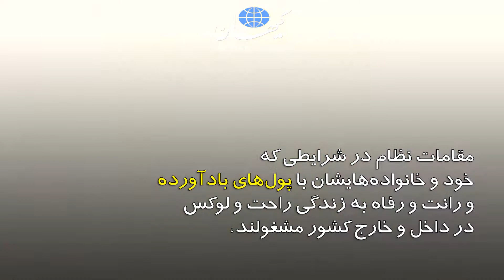کیهان لندن - فاجعه اقتصادی نظام؛ از ظهور «سرقت اولی‌»‌ها تا تشویق مردم به «تاب‌آوری»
🔸شنبه ۴ امرداد در کیهان لندن می‌خوانید؛ گزارش اقتصادی هفته از روشنک آسترکی🔸
شکاف میان هزینه و درآمد به حادترین مشکل  مردم ایران تبدیل شده.

درآمد خانوارهای ایرانی از ابتدای دهه ۹۰ خورشیدی ۲۵ درصد کوچکتر شده  در حالی که هزینه‌های ضروری زندگی همواره افزایش یافته.

رئیس پلیس پایتخت با افزایش شمار سارقان خُرد در تهران که برای نخستین بار اقدام به دزدی می‌کنند، آنها را «سرقت اولی» نامیده است!

ناکارآمدی جمهوری اسلامی نه تنها در حوزه اقتصاد بلکه در حوزه‌های مختلف اجتماعی، فرهنگی و محیط زیست بیش از پیش آشکار می‌شود.

اُفق زندگی مردم در ایران طیفی از سیاه و خاکستری و پر از «ناامیدی» و «هراس» است.

مقامات نظام در شرایطی که خود و خانواده‌هایشان با پول‌های بادآورده و رانت و رفاه به زندگی راحت و لوکس در داخل و خارج کشور مشغولند، مردم را که هر روز به زیر خط فقر رانده می‌شوند، به «تاب‌آوری» تشویق می‌کنند!